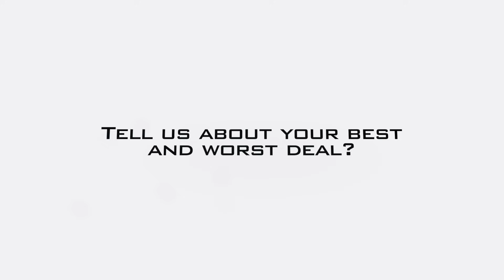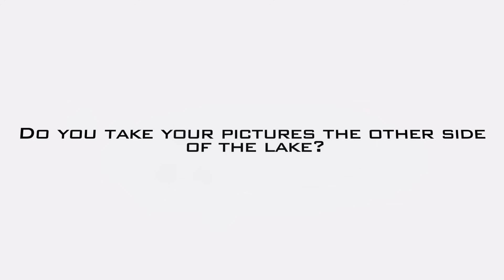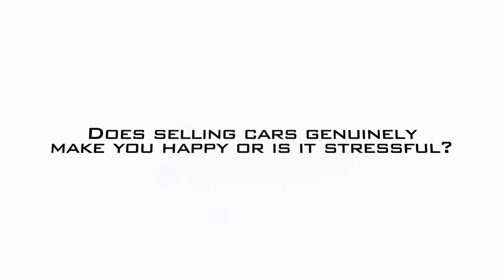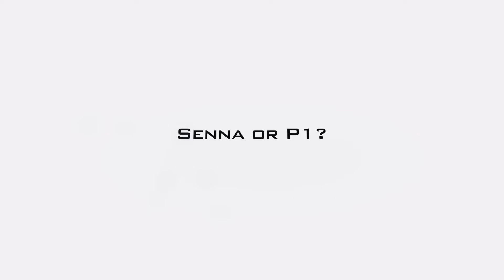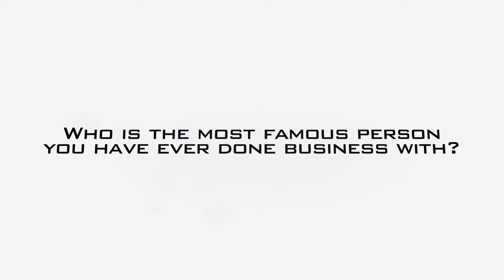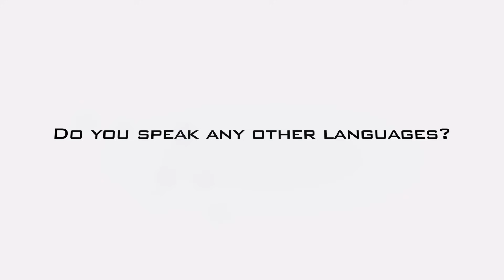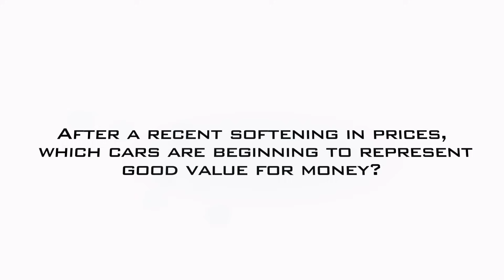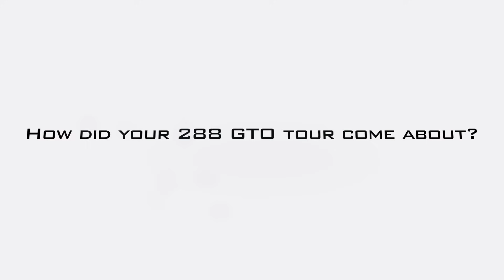Tom Talks: Q & A with Tom Hartley Jnr